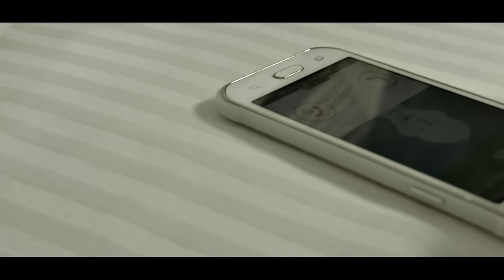BODMAS - Ntaleta (Official Video)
Artiste: Bodmas
Song: Ntaleta
Main Switch Studios
Directed by Creme Vision